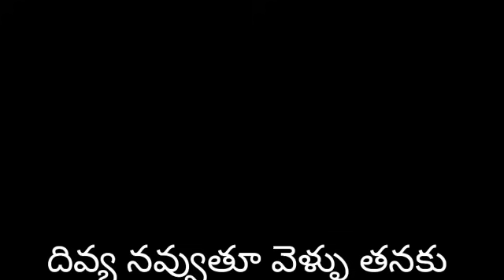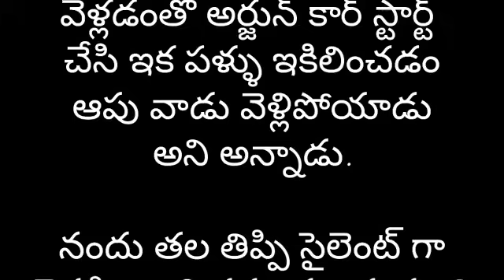నీలో ఉన్నా నీతోడై ఉన్నా part-43| Heart Touching Story In Telugu | Romantic Love Story | Audio Story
story name - నీలో ఉన్నా నీ తోడై ఉన్నా